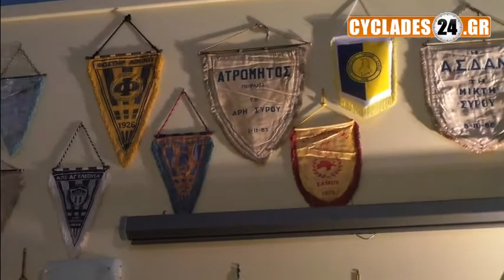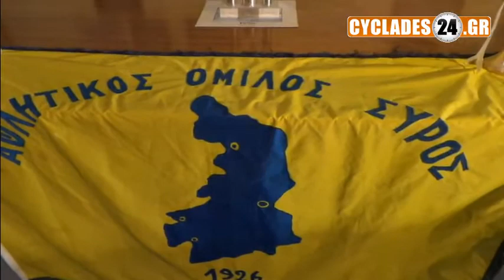Συνέντευξη με το Πέτρο Ραουζαίο στο νέο σπίτι του Α.Ο Σύρου